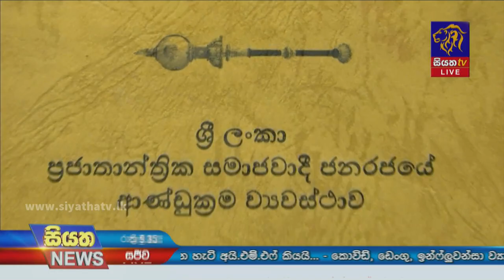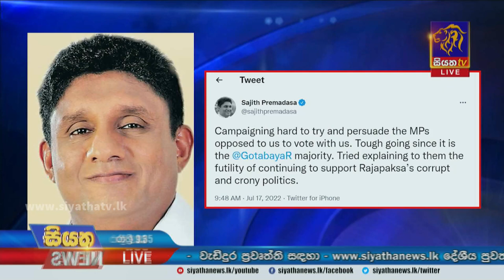Siyatha News | 09.35 PM | 17 - 07 - 2022